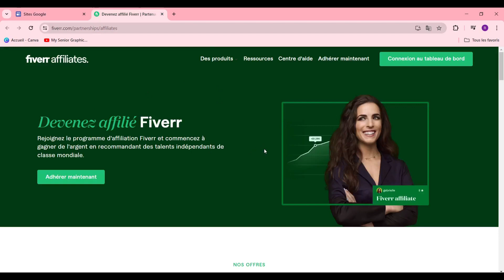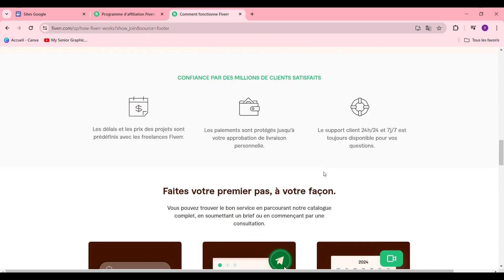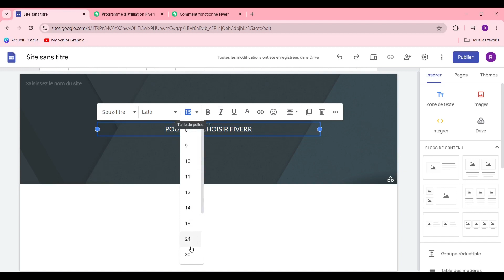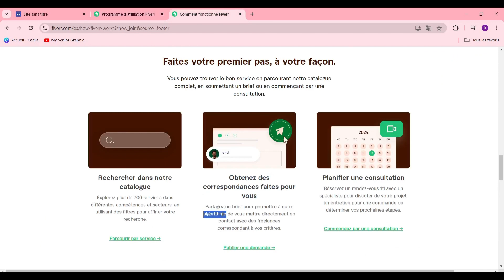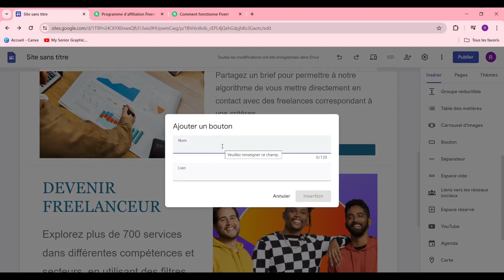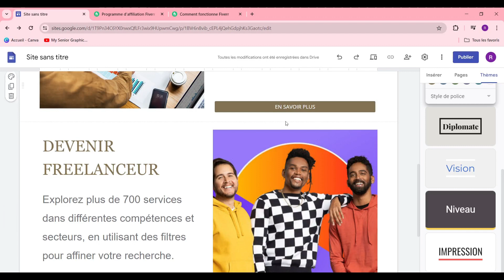Comment Créer Un Site D'affiliation ( 2024 )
Dans cette video je te montre exactement Comment Créer Un Site D'affiliation ( 2024 )